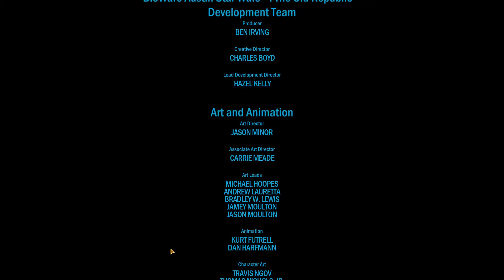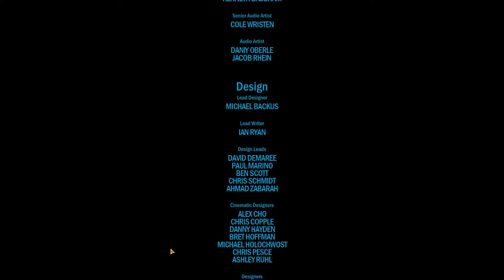Star Wars The Old Republic 129 A grande vitória O final da história